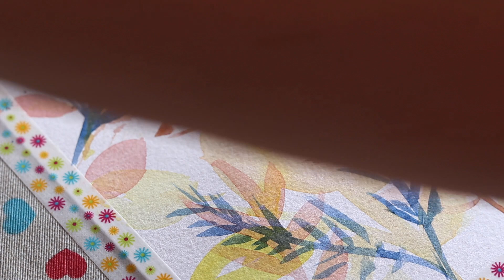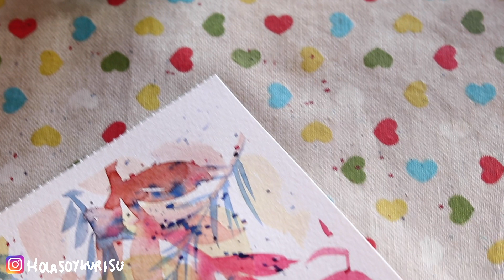TUTORIAL PINTURA RELAX CON ACUARELA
En este vídeo te enseño a hacer pintura relax. Pintaremos unas ramitas de algunos colores con mucha relajación.

Lista de materiales:
Caja de acuarelas:

Set de pinceles:

Es un vídeo basado en un vídeo original de Coco Bee Art. Quise hacer mi versión en español de este tutorial tan bonito. Si queréis ver el original, podéis hacerlo aquí: